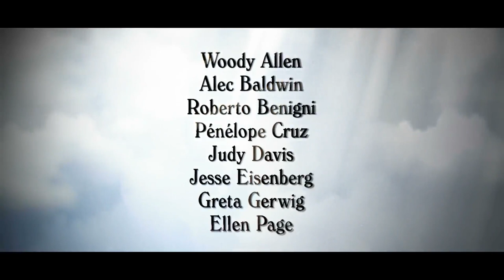To Rome with Love Bande Annonce Francaise (VOST)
To Rome with Love Bande Annonce Francaise (VOST) du film de Woody Allen avec Penélope Cruz, Roberto Benigni, Jesse Eisenberg, Ellen Page, Alec Baldwin et Woody Allen himself !
La nouvelle comédie de Woody Allen "To Rome with Love" part à la découverte de la ville éternelleau gré de diverses histoires de personnages, de simples résidents ou touristes estivaux, mêlant romances, aventures et, évidemment avec Woody Allen, des quiproquos !

To Rome with Love Bande Annonce Francaise (VF -VOST) du fim, au cinéma le 4 juillet 2012 !